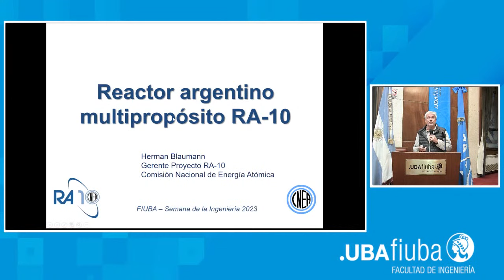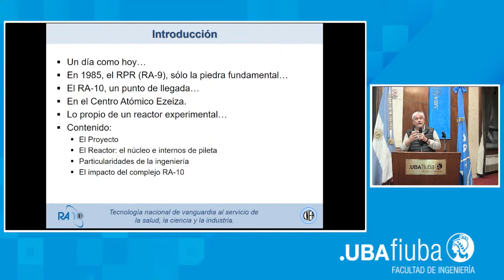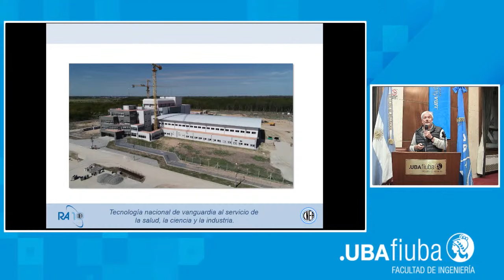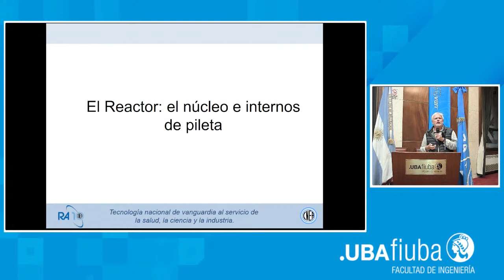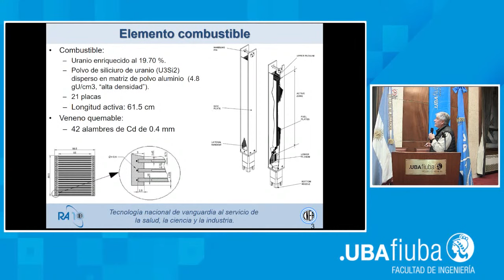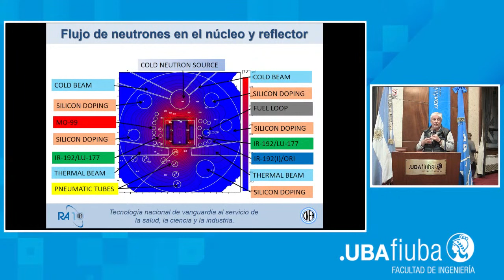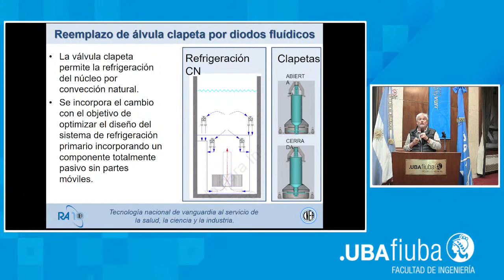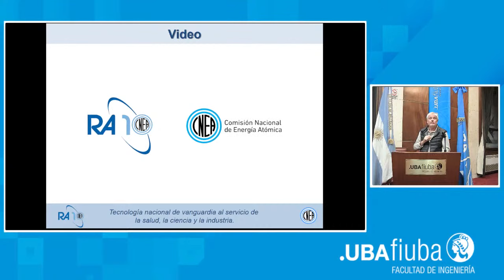Día 2 - RA-10 Reactor Nuclear Argentino Multipropósito [Semana de la Ingeniería 2023]